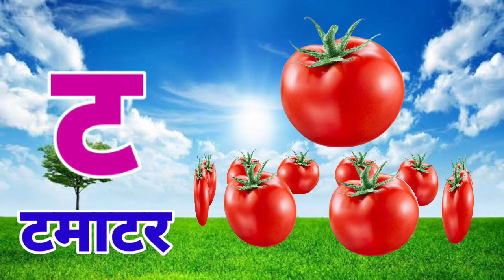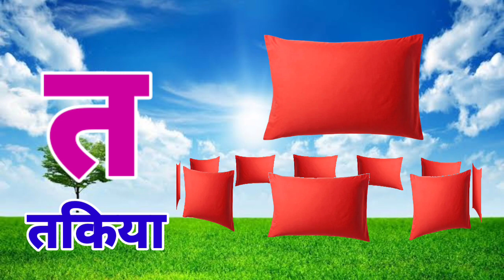अ से अनार, आ से आम, हिंदी वर्णमाला, अआइईउऊ,क से कबूतर,a se anar,aa se aam, हिंदीस्वरब्यंजन